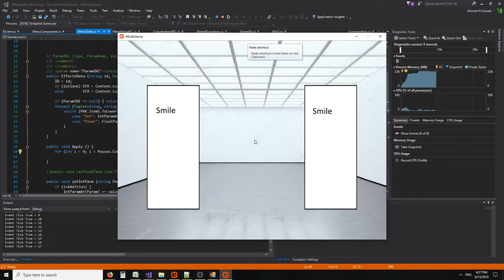big screw up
This video is part of this topic